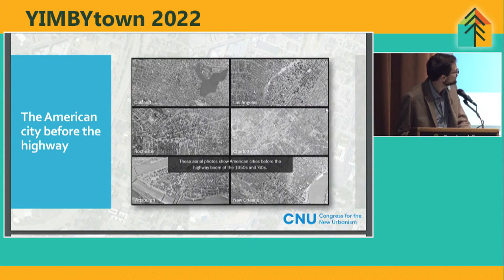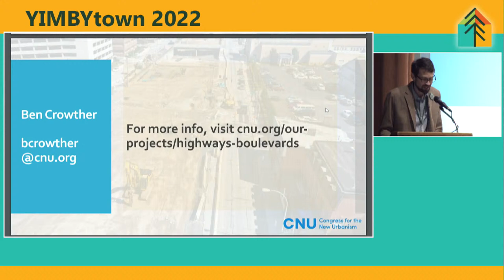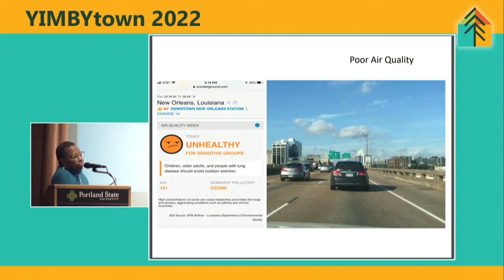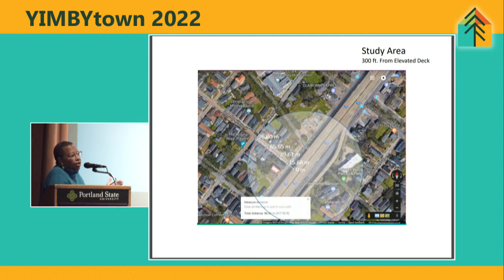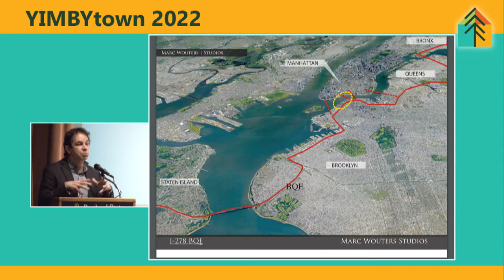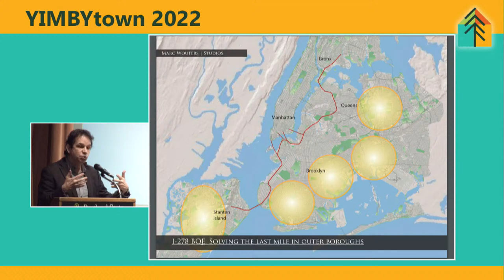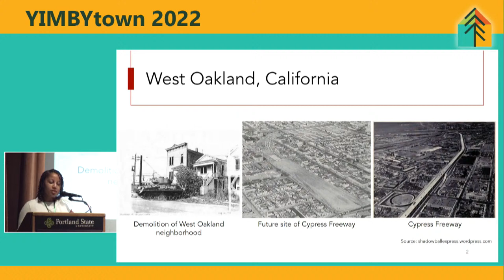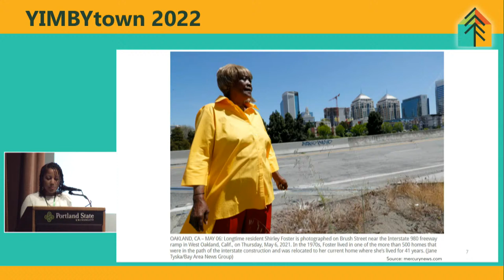From Highways to Homes: The Opportunity to Reconnect Communities Divided by Freeways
Shawn Dunwoody (Hinge Neighbors), Regan Patterson (Congressional Black Caucus Foundation), Amy Stelly (Claiborne Avenue Alliance), Marc Wouters (Marc Wouters | Studios), and moderator Ben Crowther (Congress for the New Urbanism) discuss their efforts to remove freeways and replace them with thriving connected neighborhoods.

Ballroom -   10:45 am - 12:00 pm
Hosted by Congress for New Urbanism